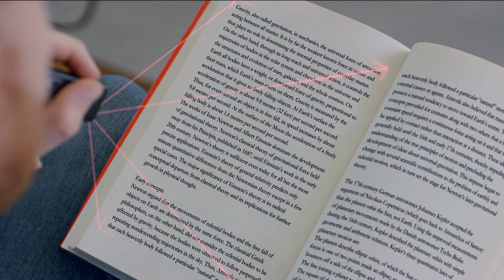OrCam Read suunniteltu erityisesti lukivaikeudesta kärsiville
Heikkonäköisille ja lukihäiriöisille suunniteltu OrCam Read on lukulaite, joka lukee kaikki painetut tai digitaaliset tekstit napin painalluksella. Lisätietoja

📖 OrCam Read – Muutos Lukuhaasteisiin

Tervetuloa OrCam Readin maailmaan – älylaitteeseen, joka on suunniteltu erityisesti lukivaikeudesta kärsiville. Tässä videossa tutustumme siihen, miten OrCam Read auttaa voittamaan lukivaikeudet ja tekee lukemisesta elämyksen.

🔍 Tekstin Tulkintaa
OrCam Read tunnistaa ja lukee ääneen painettua tekstiä, joten voit nauttia kirjoista, artikkeleista ja muista teksteistä vaivattomasti. Se on kuin oma henkilökohtainen lukukumppanisi.

🧠 Älykäs Teknologia
Sukella älykkään teknologian maailmaan, joka tekee OrCam Readista enemmän kuin pelkän lukulaitteen. Se ymmärtää kontekstin ja antaa sinulle mahdollisuuden oppia ja nauttia lukemisesta.

🎓 Opiskelun Tuki
Katso, miten OrCam Read voi olla opiskelukumppanisi. Se helpottaa oppimista ja tekee lukemisesta saumatonta, oli sitten kyseessä oppikirja tai kurssimateriaali.

🌈 Värikoodattu Tunnistus
Tiedätkö, että OrCam Read voi myös tunnistaa värejä ja tuoda ne esiin? Tutustu siihen, miten tämä ominaisuus voi avata uusia tapoja hahmottaa ympäröivää maailmaa.

👍 Tykkää ja Jaa
Jos olet vaikuttunut OrCam Readin mahdollisuuksista, muista antaa videolle peukku ylös ja jaa se ystäviesi kanssa.

🌐 Pysy Ajan Hermoilla
Seuraa meitä sosiaalisessa mediassa [linkki tähän], jotta pysyt ajan tasalla uusimmista OrCam-uutisista ja tarinoista. Liity mukaan OrCam-yhteisöön ja koe lukemisen uusi ulottuvuus.